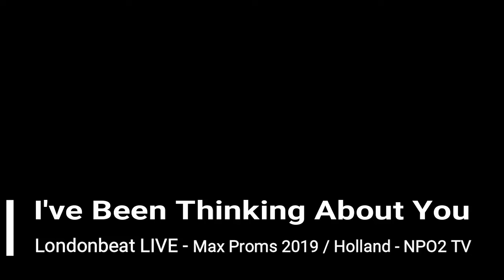I've Been Thinking About You - Londonbeat LIVE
Live Show Max Proms 2018 - Holland
Dutch TV - NPO 2 Broadcast